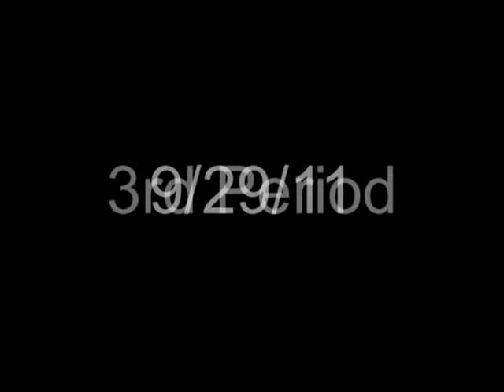Storm Vs Wampas 3rd Period.avi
Storm Vs Wampas 3rd Period
9/29/2011 Thursday
Length 00:05:25.10
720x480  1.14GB